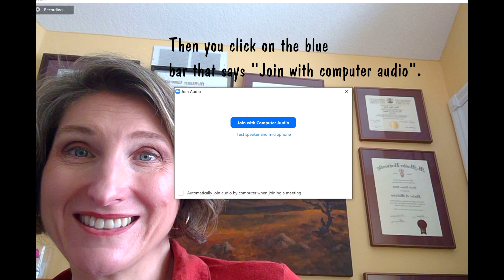How do VIRTUAL doctor's appointments work?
In the thick of the COVID-19 pandemic, health professionals are being encouraged to use virtual technology to connect with patients.  In this video, Dr. Didyk talks about the advantages and potential downsides of virtual visits, and demonstrates how easily it can be done.
or call Telehealth at 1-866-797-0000